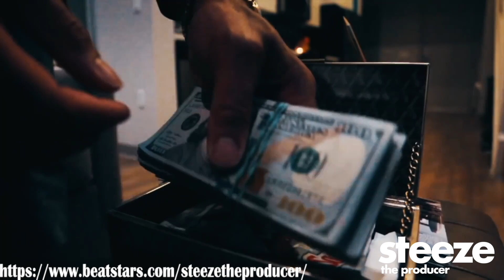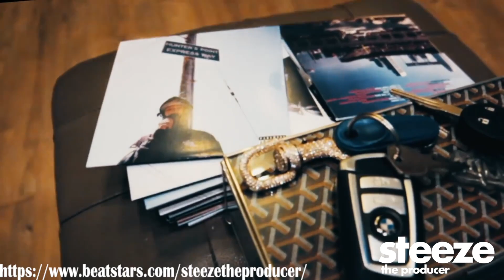2022 Larry June Type Beat 'Investments' Prod. Steeze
2022 Larry June Type Beat 'Investments' Prod. Steeze

Buy 1 Get 1 Free on all MP3 & WAV leases!

I usually upload beats in the style of Currensy, Larry June, Dom Kennedy, Payroll Giovanni, Cardo, Le$, Premo Rice and more!

Peace

2021 Larry June Type Beat, Wiz Khalifa, smooth instrumental